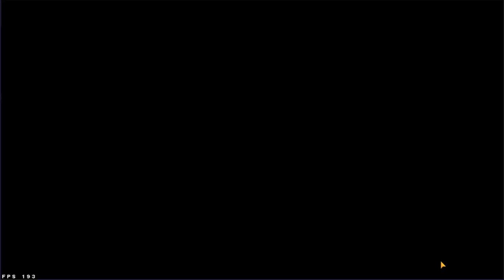NARUTO KURAMA 25K POWER GAME PLAY TEST 1 NARUTO X BORUTO NINJA TRIBES